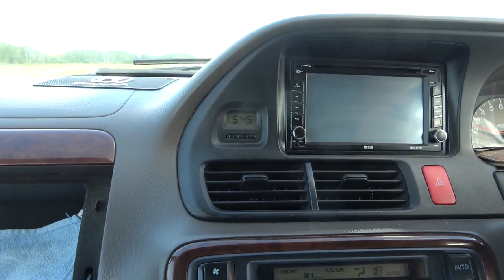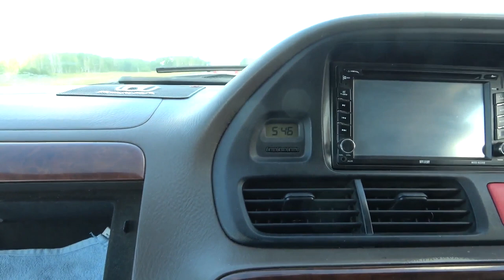ДЕНЬ 6 : Всё проспали. 2.08.22.